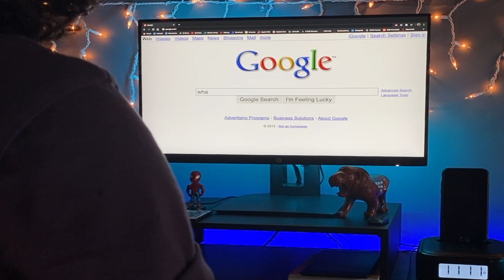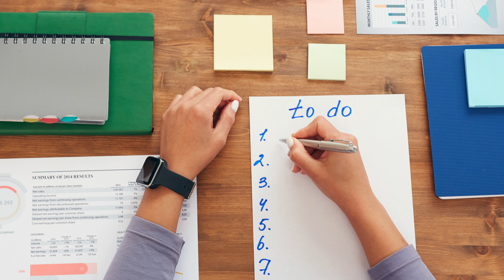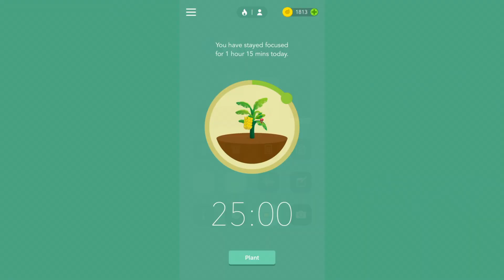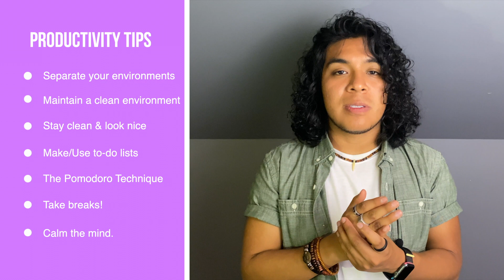How to Be More Productive! | 7 Easy Tips for Productivity/Efficiency 2020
Like you, I find myself struggling to get my stuff done at times. What I decided to do for this week is to make a video on the 7 things that I do to be more productive! Hope it helps you become more productive!

TIPS
1️⃣ 00:44 - Have a separate space to work
2️⃣ 01:16 - Keep a clean environment
3️⃣ 01:57 - Look nice (even when working from home!)
4️⃣ 02:35 - Make & use TO-DO lists
5️⃣ 03:20 - The Pomodoro Technique
6️⃣ 04:38 - Take a break
7️⃣ 05:34 - Calm the mind

📺 THE TODAY MAN | Videos
- Self Care Videos
- Style & Fashion
- Self Improvement
- Mental Health
- Men's Grooming
- Hair Care/Maintenance
- Health & Fitness
- Product Reviews